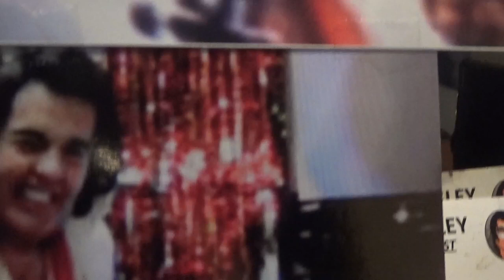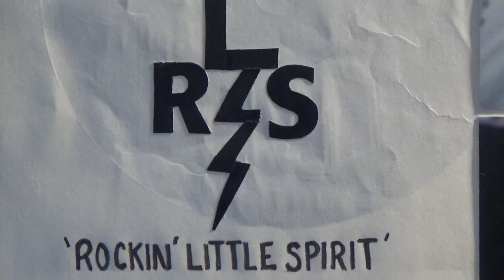Early Morning Rain... WELCOME NEW Subscribers I hope Y'all Enjoy... TCB... JamiE Presley